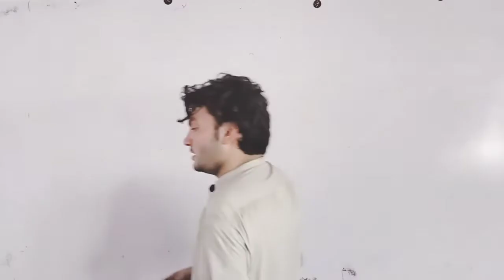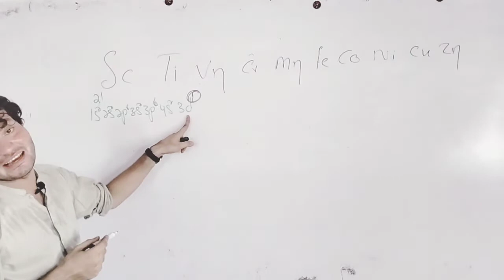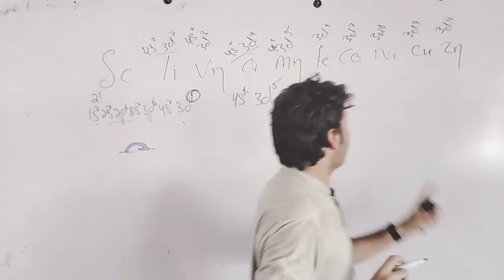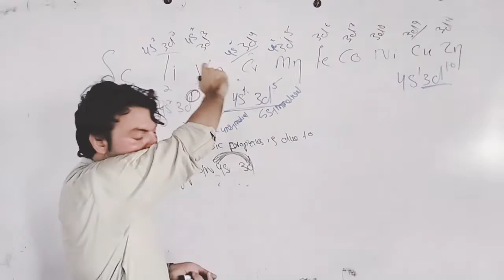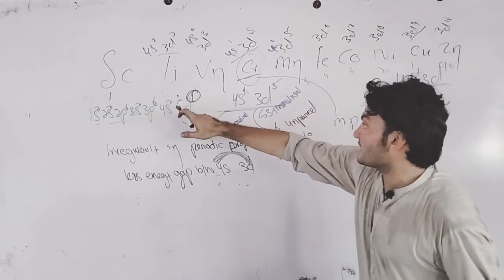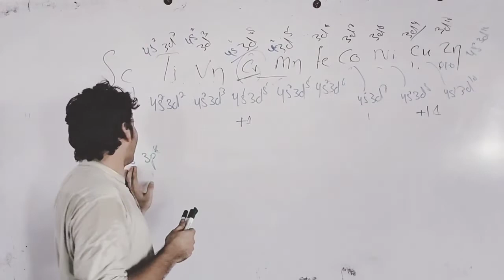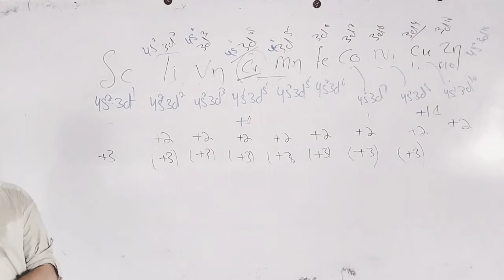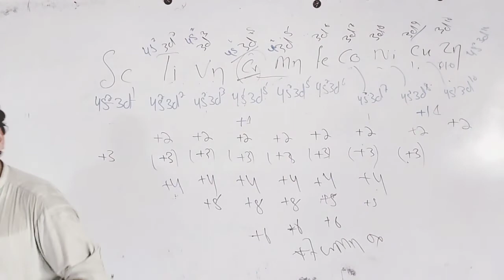General Characteristics of transition elements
why there is irregularities in the periodicity of transition elements